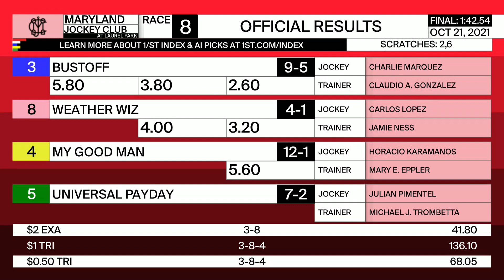Laurel Park 10 21 2021 Race 8